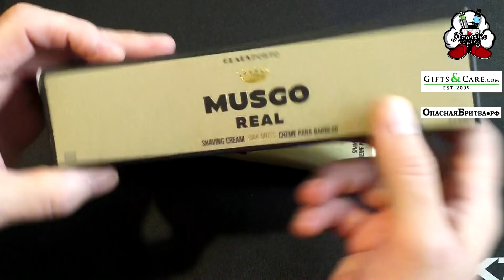Homelike Бритьё. Musgo Real ОпаснаБритва.рф, Мужской Материк MMR-1, Omega,Treet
Homelike